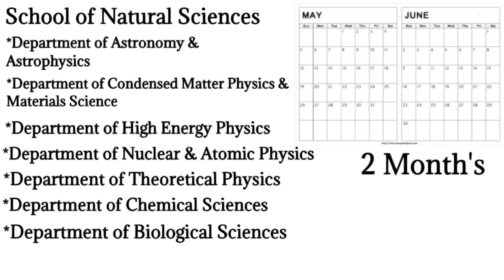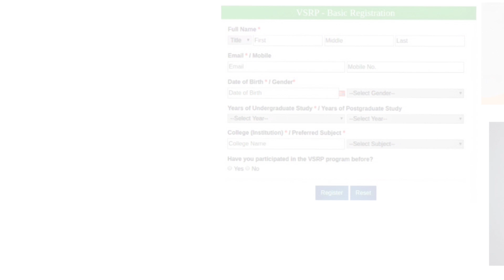INTERNSHIP PROGRAM IN INDIA | TIFR-VSRP 2020 (TAMIL)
Tata Institute of Fundamental Research (TIFR) conducts annual summer programmes in which talented students are introduced to research activities in the areas of Astronomy, Biology, Chemistry, Computer Science, Mathematics, and Physics.

The selected students are expected to work on a research project under the supervision of a TIFR researcher.
Tata Institute of Fundamental Research (TIFR) releases the application form for Visiting Students’ Research Programme (VSRP) on the official website, tifr.res.in. Students who are currently enrolled in a bachelor’s or master’s program can register for the TIFR summer internship